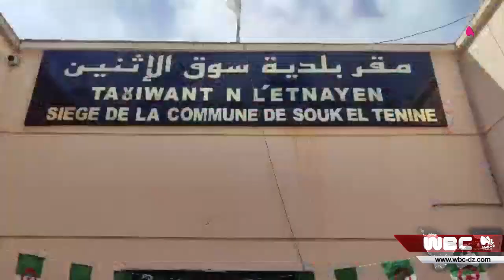بجاية: فعاليات السباق الوطني للعدو الريفي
بجاية
فعاليات السباق الوطني للعدو الريفي